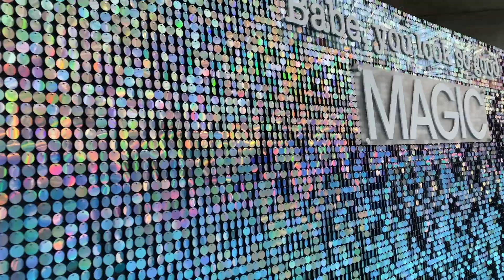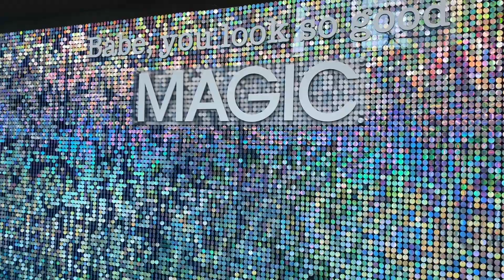FIRST TIME AT MAGIC NEW YORK! Boutique owner vlog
Sharing my experience as a boutique owner at MAGIC NYC for the first time!! Come behind the scenes as we pick out what to buy for Styled by Lauren Rose Boutique at MAGIC NYC!